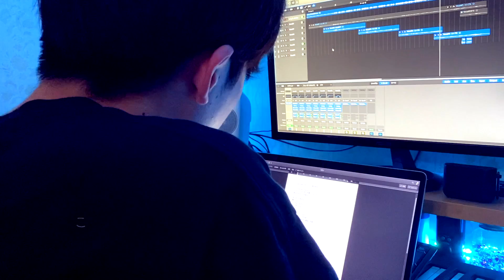Lazy feat.アサノソラ【清水翔太コラボチャレンジ】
清水翔太さんの素敵な企画に参加させていただきました。
大尊敬しているアーティストの方と一緒に曲を作っているような感覚が、夢のようでとても幸せでした…

ぜひ最後まで聴いてください！

『Lazy feat.アサノソラ』清水翔太

I’m tryna say “love you”
だけどいつも上手く言葉にしないから
君を泣かせた　何度も

せっかくの休みも
贅沢しないでゴロゴロ
このままじゃダメって
当たり前だよな

仕事の話?
今はいい　I don’t care
それより君の小さな手を取って
君の好きな場所で 眺める最高の光景

いつかそうなってみせる
だからBaby

こんな俺のために
頑張ってくれてる君に
わがままだけどさ
「ずっと隣で叱ってほしいよ」

約束してたこと忘れたり
片付けもせず横になる

I’m lazy lazy lazy
でもBabe Take me
君は笑って いつも笑ってて

そしてDon’t hate me, hate me
俺には君しかいないから
いつか贈る最大級のサプライズ
今は待ってて